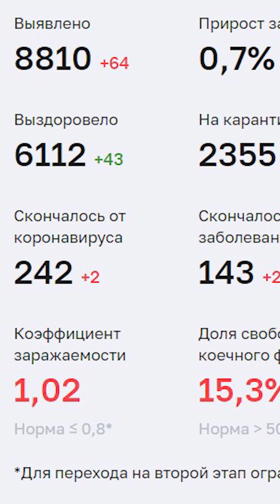Дураки и дороги. Вертикальные мировые новости. Пермь. 15.06.2020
Вертикальные новости Прикамья! Дураки и дороги продолжение истории! Штрафные санкции коллекторам!
Миниотель, который больше не радует! Радужная лестница на Загарье. Ситуация с ковидом в школах.Будет ли дистанционка? Горячие источники в Балатовском парке. Сказ о дороге, которая ушла. Смотрите в новом выпуске.